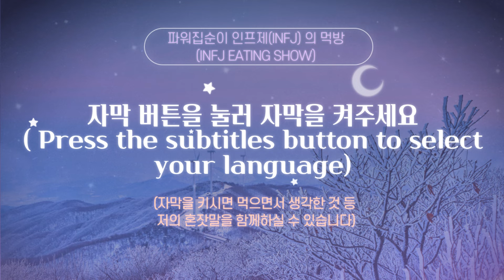디저트 먹방🍡 인프제(INFJ) 의 탕후루 먹방 리얼사운드 DESSERT TANGHULU ASMR MUKBANG(EATING SHOW)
안녕하세요!
오늘은 탕후루를 먹었습니다.
왼쪽 순서대로 블랙사파이어, 토마토, 귤, 여러가지 과일, 딸기, 애플포도 입니다.
설탕 코팅이 너무 딱딱하지 않아서 먹는데 너무 편하고 좋았습니다.
소리도 맛도 너무 좋았습니다♥
블랙사파이어는 제일 달고 과일 식감이 부드러웠습니다.
토마토는 제가 과일 중 토마토를 좋아해서 정말 맛있었습니다.
귤은 크게 통째로 먹으니 더 달콤하고 맛있었습니다.
여러가지 섞은 과일은 따로 먹는 재미, 한 번에 같이 먹는 재미가 있었습니다.
딸기는 새콤달콤했고, 애플포도는 달콤하고 부드러웠습니다.
모든 과일 탕후루가 맛있었지만 저는 토마토 탕후루가 제일 맛있었습니다♥
탕후루는 [ 마루 탕후루 ] 에서 주문했습니다.
맛있게 잘먹었습니다~!^^
여러분의 소중하고 귀한 시간에 제 영상 봐주셔서 정말 감사합니다!

* 미숙한 점이 많지만, 귀엽게 봐주시면 감사하겠습니다.
유언비어나 욕설, 비난, 인신공격, 악의적 댓글은 신고 및 삭제, 차단이 될 수 있습니다.]
* 가족과 함께 살고있기 때문에 생활소음이 있을 수 있습니다.
* 모든 인프제(INFJ) 분들이 집순이는 아니겠지만, 저는 파워집순이 입니다.
* 저는 예언자형 인프제(INFJ) 입니다.
* 조금 많이 소심한 인프제(INFJ) 의 먹방! 귀엽게 봐주세요^^

! 자막 버튼을 눌러 자막을 키고 시청해주세요.

저에 대해 궁금한게 있으시다면 밑에 링크 영상으로 와주세요!